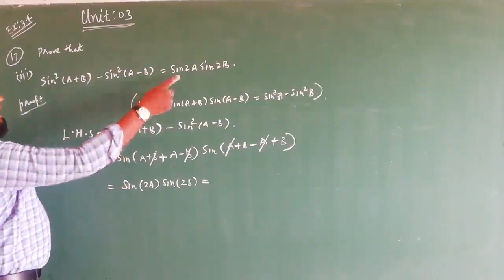11 maths unit 03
Ex. 3.4 Qn no. 17( iii)